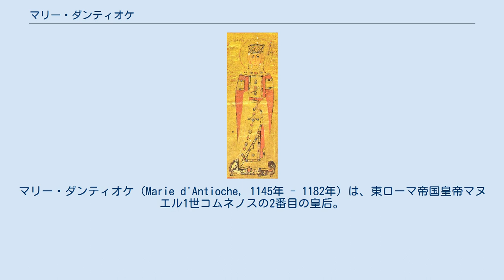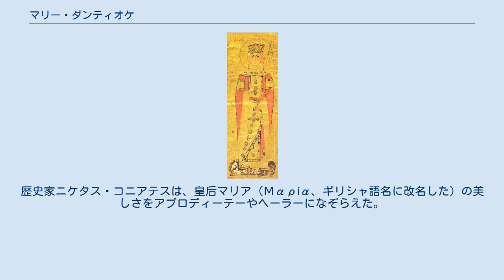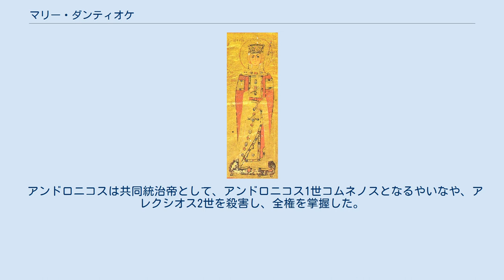マリー・ダンティオケ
マリー・ダンティオケ（Marie d'Antioche, 1145年 - 1182年）は、東ローマ帝国皇帝マヌエル1世コムネノスの2番目の皇后。
アンティオキア公国の統治者、コンスタンス・ダンティオケと最初の夫レーモン・ド・ポワティエの長女。
父方の従姉にエレアノール・ダキテーヌがいる。
 1160年、マリーの継父でコンスタンスの2度目の夫、ルノー・ド・シャティヨンがヌールッディーンと同盟したアレッポの支配者に捕らわれた。
コンスタンスは救出に動くよう訴えたが、公国の貴族らはコンスタンスの長子ボエモン3世支持にまわった。
エルサレム王ボードゥアン3世はボエモンをアンティオキア公にし、ルノーの仇敵エメリー・ド・リモージュ（アンティオキア総司教）を摂政に任命した。
この措置に、コンスタンスは公国の宗主国である東ローマ帝国の宮廷で抗議した。
 1159年の後半、マヌエル1世皇后エイレーネーが死去した。
マヌエルは、後添えを十字軍国家の姫の中から選ぼうと考えた。
大使をエルサレムへ向かわせ、2人の候補が挙がった。
アンティオキア公女マリーと、トリポリ伯レーモン2世の娘メリザンドである。
2人とも美女で知られていたが、マリーの方が勝っていたと伝えられている。
彼女は長身でブロンドの髪をしており、先祖のノルマン人の血がありありとうかがえた。
エルサレム王ボードゥアン3世と、メリザンドの兄トリポリ伯レーモン3世はメリザンドを推し、多くの持参金を用意すると伝えた（メリザンドの母・トリポリ伯妃オディエルヌと、メリザンドの伯母・エルサレム女王メリザンドからも贈り物が届けられた）。
大使らはこれに満足せず、結婚を1年以上遅らせた。
オディエルヌは奔放な女性で不貞を多々犯し、よってメリザンドが嫡出かどうか疑わしいという噂を耳にしたためである。
結局、マヌエル1世が選んだのはマリーだった。
トリポリ伯レーモン3世は恥をかかされ、仕返しに帝国領キプロスを攻撃した。
 1161年12月、コンスタンティノープルのハギア・ソフィアで挙式がおこなわれた。
3人の正教会の高位聖職者たち、コンスタンティノープル総主教ルカス・クリソベルゲス、アレクサンドリア総主教ソフォロニオス3世、アンティオキア総主教アタナシオス3世が式をとりおこなった。
式は盛大なもので、教会への寄進がなされ、民衆には華麗な競馬レースが競技場でおこなわれた。
この結婚で、アンティオキア公国と帝国の同盟は強化された。
歴史家ニケタス・コニアテスは、皇后マリア（Μαρία、ギリシャ語名に改名した）の美しさをアプロディーテーやヘーラーになぞらえた。
 1169年、マリアは待望の男子アレクシオスを生んだ。
彼女は政治の場でも、外交の場でも重要な役割を持つようになった。
母語であるフランス語が話せるため、通訳の役割をしたという。
1180年にマヌエル1世が亡くなると、マリアは修道服をまとい「クセネ」（Xene）という尼僧名を名乗ったが、実際は息子アレクシオス2世コムネノスの摂政となった。
マリアは助言者として別のアレクシオス、マヌエル1世の甥をそばにおき、彼は皇后の恋人だと民衆の間に醜聞を引き起こした。
イタリアの商人を好む西ヨーロッパ人の常として、マリアはギリシャ人と対立し、摂政政治は無秩序化した。
反マリアの旗頭になったのは、マヌエル1世の娘マリア・コムネナ（前皇后ベルタとの娘）とその夫でカエサルのモンフェラート侯ラニエリだった。
マリア・コムネナは、マヌエル1世の年長の子である自分が正統な皇位継承者だと考えていた（二人のマリアはほぼ同年齢だった）。
マリアとラニエリは総主教の援助を得、ハギア・ソフィアを拠点とした。
摂政の助言者アレクシオスは総主教を捕らえ、コンスタンティノープルの市街は戦闘状態となった。
 マヌエルの在位中、亡命を余儀なくされていたアンドロニコス・コムネノス（マヌエル1世の従弟）が、マリア・コムネナの招きで1182年に帰国した。
彼は、ヴェネツィア商人やジェノヴァ商人など、多くのラテン人の虐殺を煽った。
首都を掌握したアンドロニコスは、次はマリア・コムネナとラニエリを捕らえ、毒殺した。
同時に、皇后マリアは聖ディオメデス修道院か牢獄のどちらかに幽閉された。
マリアは、義理の弟であるハンガリー王ベーラ3世（妹アニェスの夫）に助けを求めたが、甲斐はなかった。
アンドロニコスは、アレクシオス2世に実母の処刑許可書の署名をさせ、刑の執行...